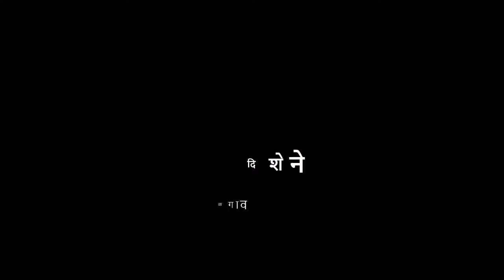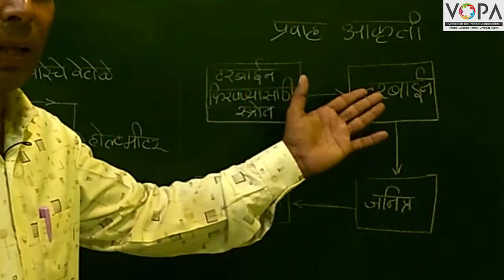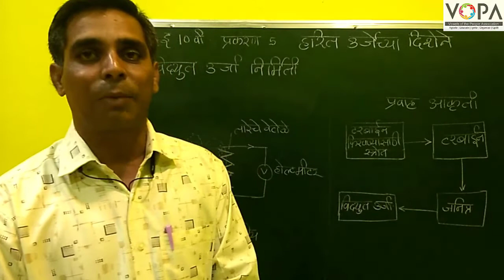10 वी | विज्ञान 2 | पाठ क्र. 5 | हरित ऊर्जेच्या दिशेने | V2 | VSchool